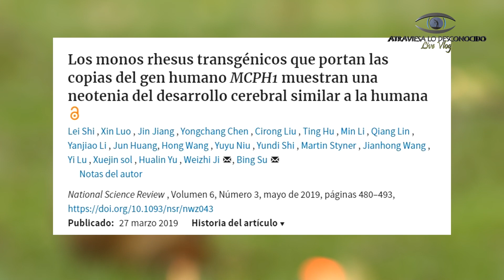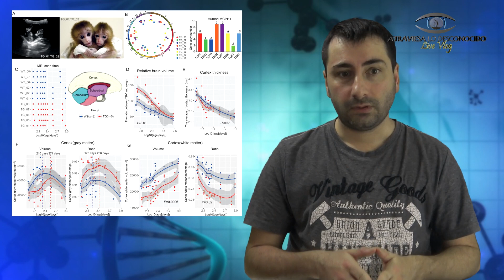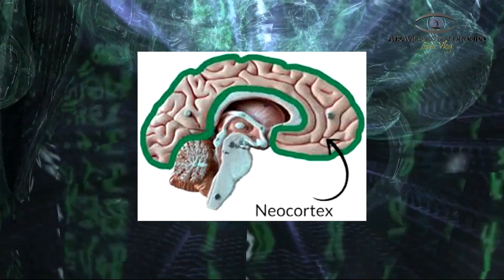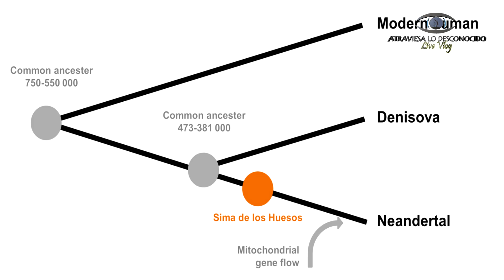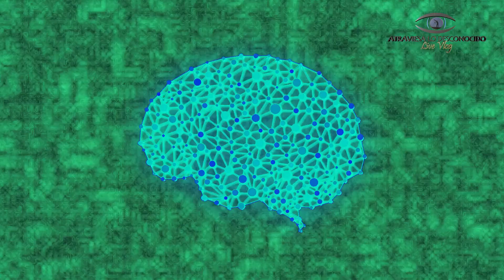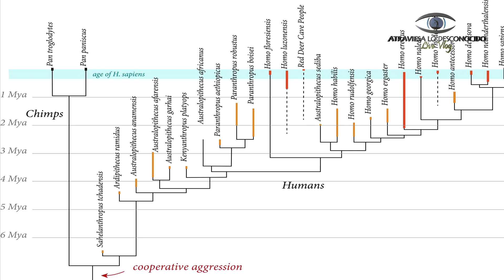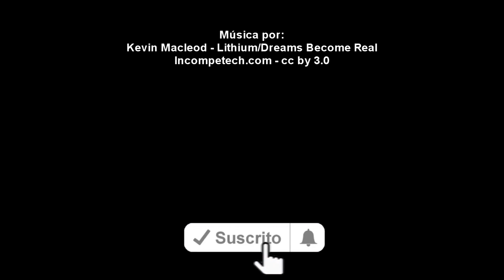Científicos Ponen un GEN HUMANO en el Cerebro de un Mono y Ocurre lo Increíble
Uno de los objetivos de la genética, es tratar de averiguar como el ser humano logró desarrollar una inteligencia y un cerebro tan grande, si supuestamente ha evolucionado de los primates. Los científicos llevan años experimentando para comprender por qué ha sucedido así y recientemente un experimento ha arrojado algunas inquietantes respuestas…

Créditos: Heide et al. / MPI-CBG